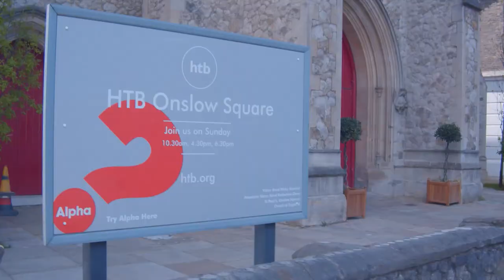Youth All In - Friday 22nd April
Join us for our first ever Youth All In, Friday 22nd April, 7-9pm, HTB Onslow Square, Years 6-13.

Guest Speaker - Laura Young (@lesswastelaura)
Youth Worship Band
Bingo Rave
+ Much More

OUR VISION
Our vision is to create spaces where young people thrive and we’re thrilled that our newest space is online. Check back here each week for new content and tools to help you thrive.